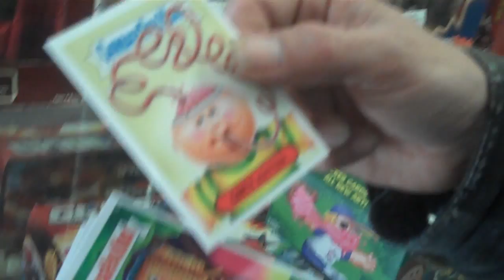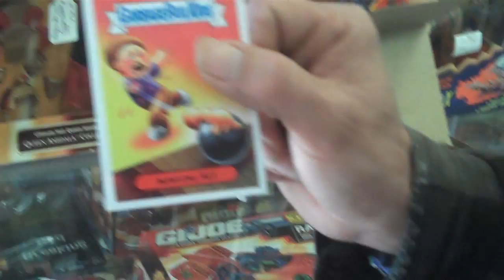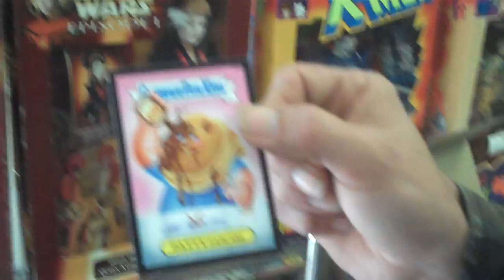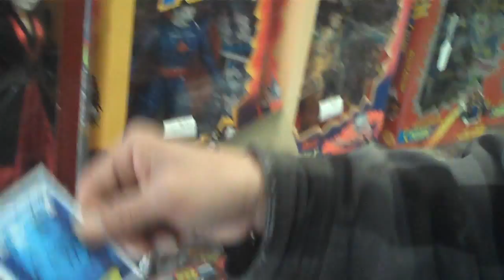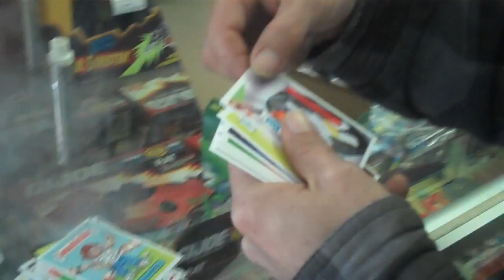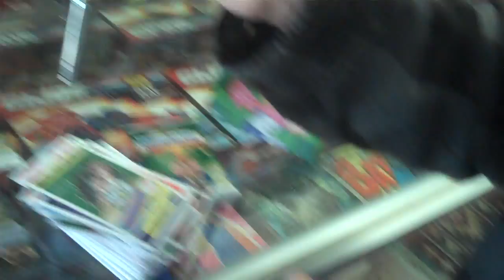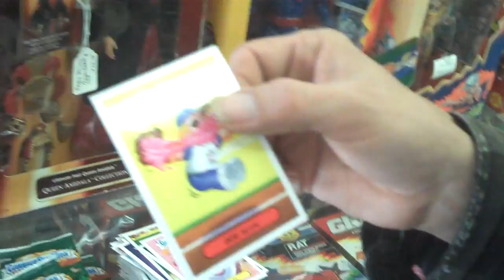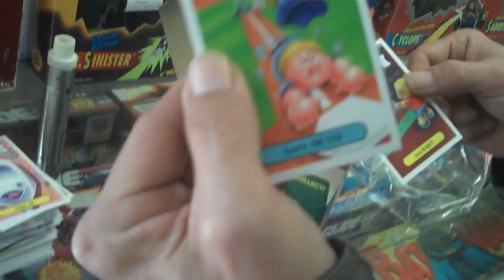2015 hobby box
bustin slabs & messin up names